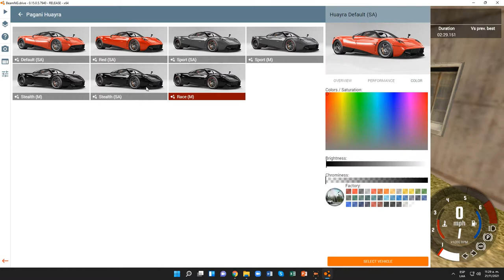BeamNG.drive (Time Trials) (Pagani Huayra [(Stealth (SA)) Black (Silver)])